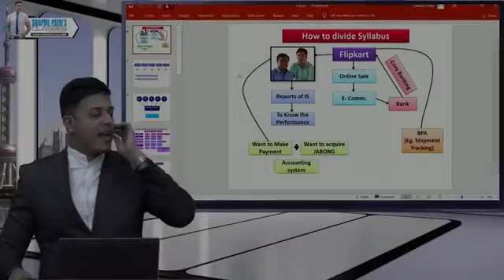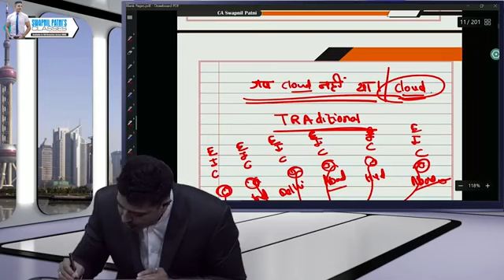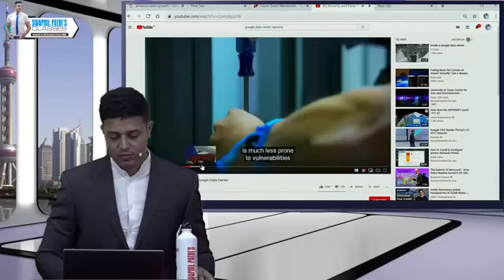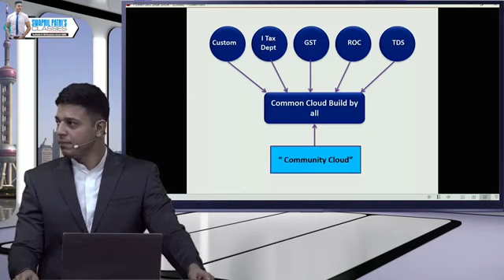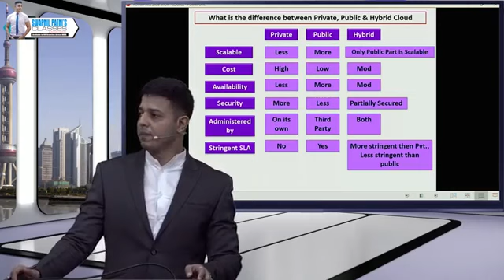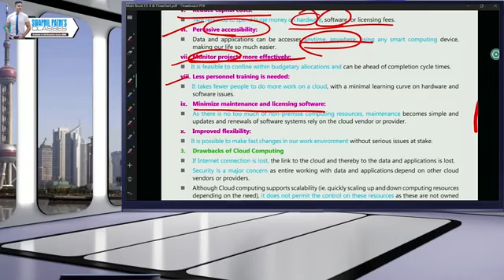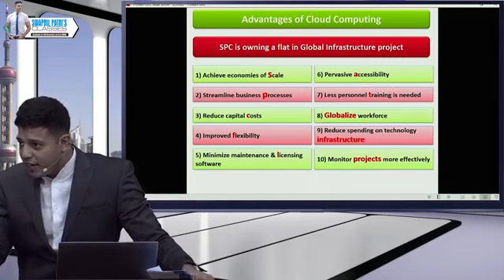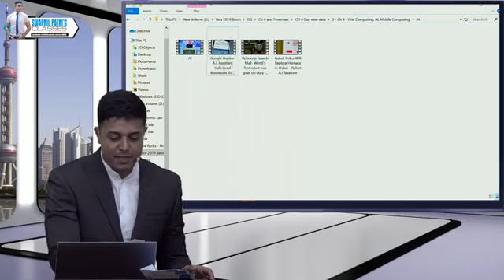CA Inter EIS SM| Swapnil Patni|Lecture-2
CA Intermediate New Syllabus EIS SM Full Course Video Lectures With Books By CA Swapnil Patni in 200 Hours in Pen Drive / Google Drive Mode. These Lectures are befitted for May 20 and Nov 20 attempt. Study Material will be provided with the course.

I only used bits and pieces from various sources for getting the point across where necessary.
the sole purpose of this video is to inspire & empower the viewers and market the offerings by the content creator.